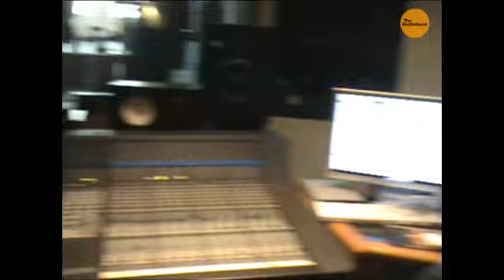The Nicholsons TV | Such a Life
Winter 2009, The Nicholsons went into studio La Chapelle with producer Luuk Cox. In this first episode of The Nicholsons TV: beverage overview, a FIFA Playstation match, Bart playing his red "Roxane" Gretsch, handclaps in the staircase (featuring Bram VDW), and producer Luuk Cox saying "Nu ben ik toch eens benieuwd hoe dat gaat klinken!".